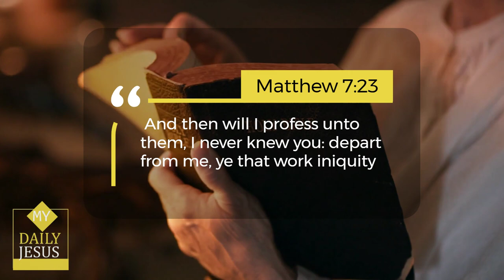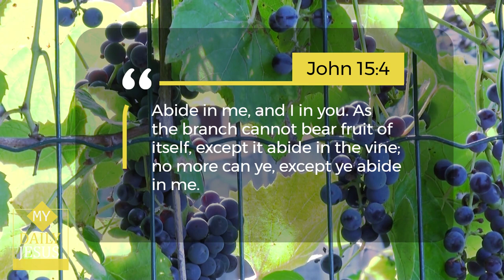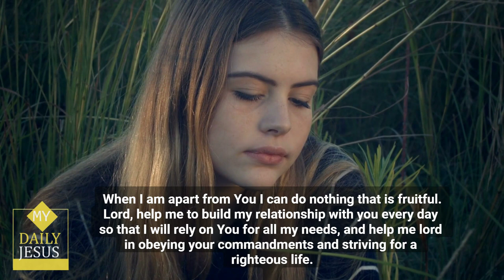My Daily Jesus - A Powerful Prayer for Today 🙏 prayerfortoday 😃